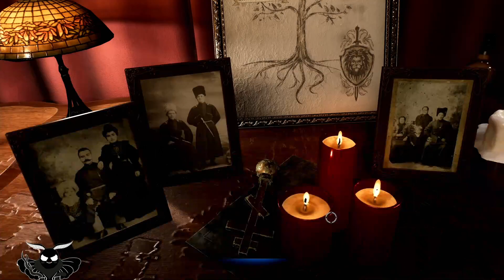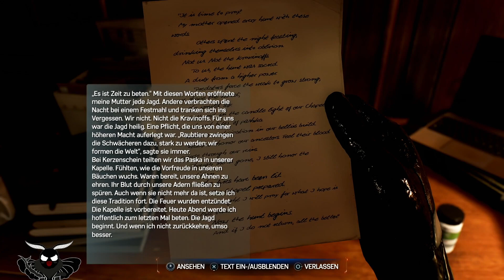Kraven lässt ne Party steigen! | Spider-Man 2 | Let's Play | Deutsch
In Spider-Man 2 spielen wir nicht nur einen Charakter sondern können zwischen Peter Parker und Miles Morales wechseln!
Wir erleben unterschiedliche Geschichten und neue Kräfte während wir gegen die Bedrohung Venoms kämpfen!
Seid dabei und habt viel Spaß!
Bis dann,

Tschüssi!

Datum der Erstveröffentlichung: 20.Oktober 2023
Entwickler: Insomniac Games, Inc
Publisher: Sony Interactive Entertainment LLC